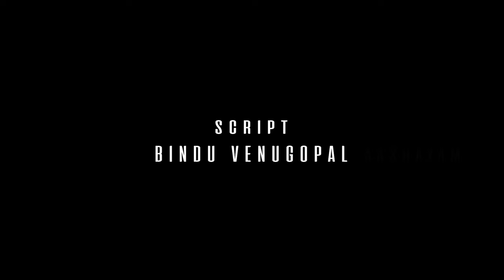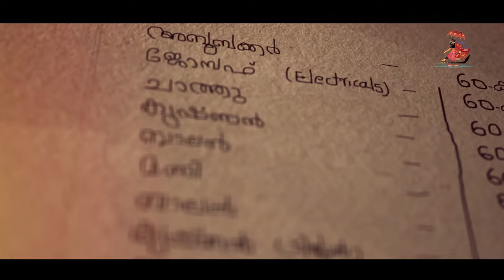Honored Sri.Gokulam Gopalan at Chennai in SADARAM SARGAM OF Malayali Markazhi Mahothsavam 2024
മദിരാശിയെ തഴുകിയൊഴുകുന്ന മാർകഴിക്കാറ്റിനു പോലും മുഖവുര ആവശ്യമില്ലാത്ത വ്യക്തിത്വം.
ഗോകുലം എന്നാൽ നമുക്ക് ഗോകുലം ഗോപാലൻ.
വന്നണയുന്നവർക്ക് സ്നേഹവും സമൃദ്ധിയും കരുതുന്ന ഗോകുലം പോലെ മദിരാശിയിൽ 1968 ജൂലൈയിൽ രൂപം കൊണ്ട് ഇന്ന് ലോകം മുഴുവൻ പടർന്നുനിൽക്കുന്ന കരുതലാണ്, കരുത്താണ് ഗോകുലം. പലതുള്ളി ചേർന്നാൽ പെരുവെള്ളമാക്കാമെന്ന സാമ്പത്തിക മന്ത്രംകൊണ്ട് സാധാരണക്കാരന് സാന്ത്വനമായി തുടങ്ങിയ ചിട്ടിക്കമ്പനി. വിജയത്തിന്റെ വിശാലതയുടെ പടവുകൾ കയറുമ്പോഴും ആരും കവരാതെ സൂക്ഷിക്കുന്ന സഹജാവബോധം.സ്വന്തം സുഖം അപരന്റെ  കരുതലാക്കി ഉയർന്നു വന്ന അദ്ദേഹത്തിന്റെ ചിട്ടിക്കമ്പനികൾക്ക് അവകാശപ്പെടാനുള്ളത് വേറിട്ട പ്രവർത്തനശൈലിയും വിശ്വാസ്യതയും ആണ്. വിജയം ഈ കർമ്മധീരന് സഹചാരി. തൊട്ടതെല്ലാം പൊന്നാക്കിയതിന് പിന്നിലെ നേതൃത്വപാടവവും അർപ്പണബോധവും അക്ഷീണ പ്രയത്നവും ആരാധനയോടെ മാത്രം അറിയേണ്ടത്. വിദ്യാഭ്യാസം, ആതുരസേവനം, ഹോട്ടൽ വ്യവസായം, ചലച്ചിത്രം ഇങ്ങനെ ശാഖാവൈവിദ്ധ്യം കൊണ്ട് ഗോകുലം ഒരു സർവ്വ കലാ കുലം.സമയം തികയാതെ ഓടിനടന്ന യാത്രയിൽ കൈവിട്ടു പോകാതെ സൂക്ഷിച്ച ആ കലാഹൃദയം ഇപ്പോൾ ഏറെ സജീവമാണ്.കേരളവർമ്മ പഴശ്ശിരാജ എന്ന ഒരൊറ്റ ചലച്ചിത്രം കൊണ്ടു തന്നെ ശ്രീ ഗോകുലം ഗോപാലൻ ചലച്ചിത്ര ചരിത്രത്തിലെ ജീവിക്കുന്നഇതിഹാസമായി. നിർമ്മാണം മാത്രമല്ല അഭിനയവും തനിക്ക് വഴങ്ങുമെന്ന് വീണ്ടും തെളിയിച്ചു ഈ പ്രതിഭാധനൻ.  അഭിനയം ജീവിതത്തിൽ നിന്ന് മാറ്റിനിറുത്തി ഈ മഹാമനസ്വി.അശരണ ജീവിതം വന്ന് ഒന്നു മുട്ടിയാൽ അറിയാതെ തുറക്കുന്ന വാതിൽ ആണ് അദ്ദേഹം എന്നും. ഒരു പുസ്തകപരമ്പരയ്ക്ക് എഴുതിതീർക്കാനാവാത്തതാണ് ആ അനുഭവങ്ങൾ. ചെറിയ പരാജയങ്ങളിൽ തളർന്നു പിൻവാങ്ങുന്ന പുതിയ സംരംഭകർക്ക് ഇദ്ദേഹം ഒരു സർവ്വകലാശാല. കാലം അടയാളപ്പെടുത്തിക്കഴിഞ്ഞ ആ കാലടികളെ, സർഗ്ഗവൈവിധ്യ വൈഭവത്തെ മലയാളി മാർകഴിയും ആദരിക്കട്ടെ... സാഭിമാനം